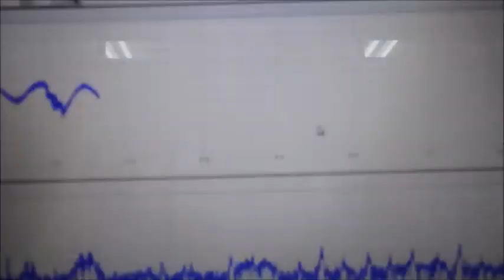間接容器を利用した、超音波攪拌技術